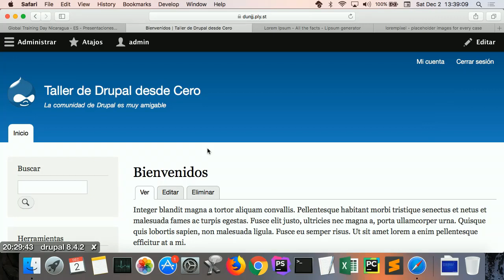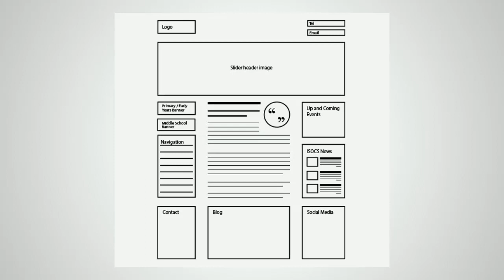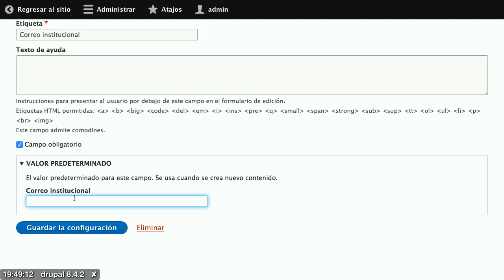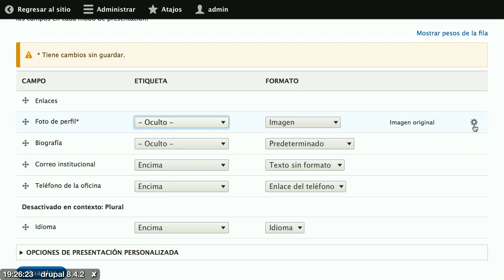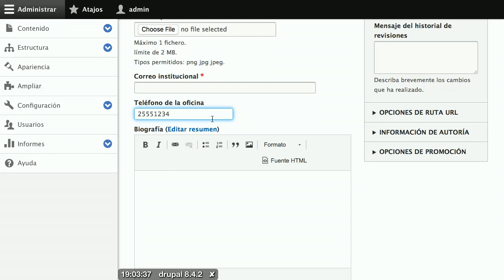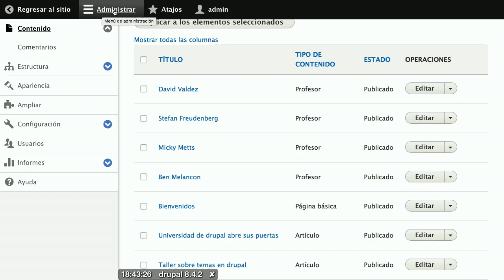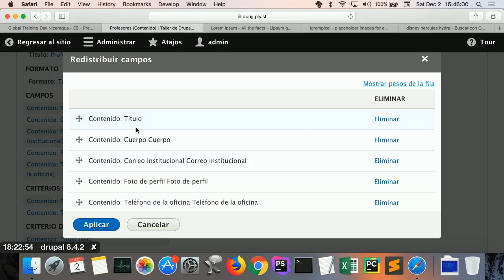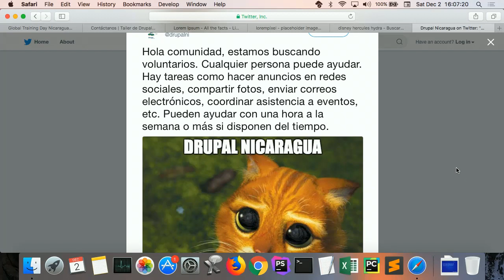Taller Drupal desde Cero - Parte 3/3 - Campos y vistas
Taller Drupal desde Cero - Impartido en Diciembre de 2017 en Managua, Nicaragua.